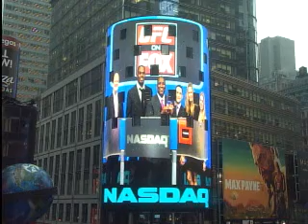Jon Jones, Frankie Edgar & Ronda Rousey Nasdaq Opening RAW VIDEO